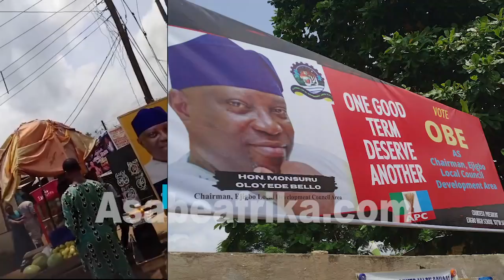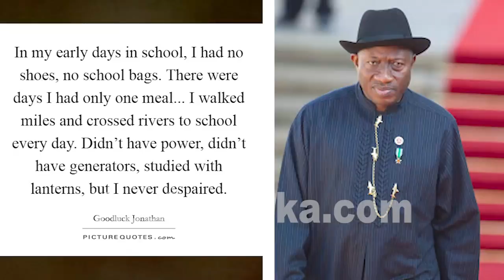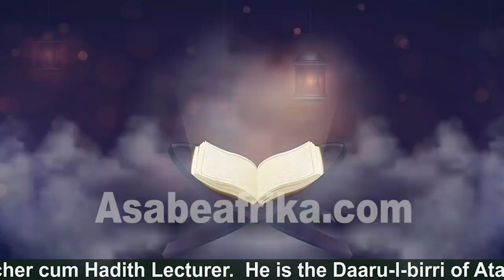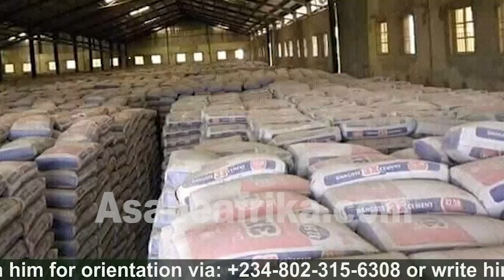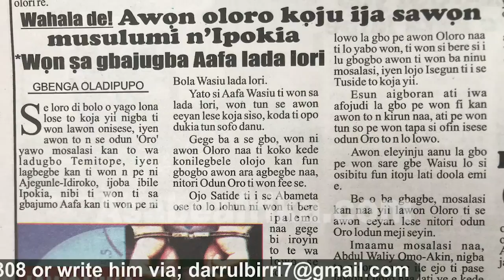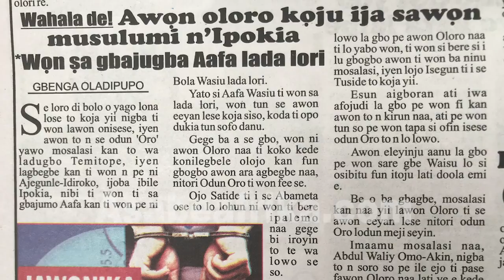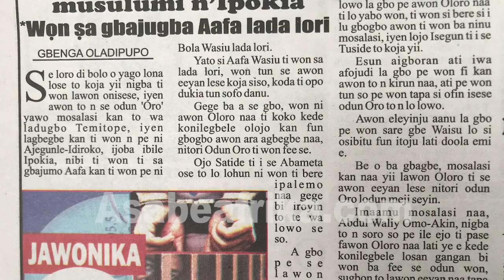Abba Kyari, Wicked Landlords, Fake Politicians & Yahoo Economy = Imam Shakur Ayub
IMAM SHAKUR ISMAIL AYUB is a gifted Islamic Scholar and Preacher of the Word.

He is DAARU-L-BIRRI (Arabic Scholar) of Atan Ota Land, Ogun State South West Nigeria.

He is one of the trained disciples of late Sheikh Adam Abdullah Al-Ilory (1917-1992) the founder of The Institute of Arabic and Islamic Training Centre, MORKAZ, Agege, Lagos State.

In this exclusive encounter with Asabe Africa TV, the Islamic Scholar/Teacher spoke about some issues ravaging the political situation and the social system of the country and why morals must be reinstated into the social order of the country by all available means.

The Imam equally spoke about the costly living condition imposed on the poor by the rich and why God is going to deal with many of them for their wicked acts.

He equally spoke on the wicked acts of shylock landlords,  Nigerian born Super Cop Abba Kyari's deal with Yahoo big buff Ramon Olorunwa Abass aka Hushpuppie and yahoo boys.

His intellectual revelation is quite interesting.